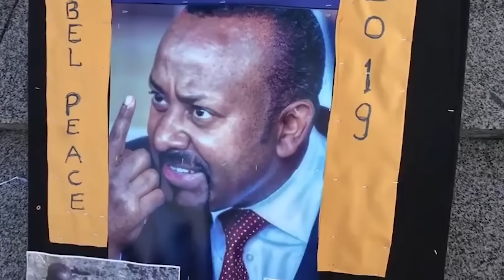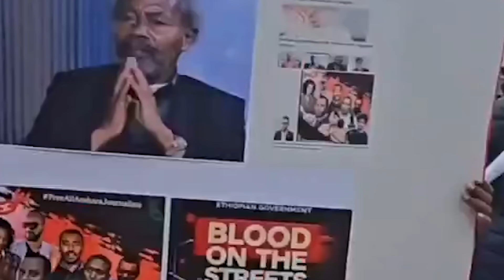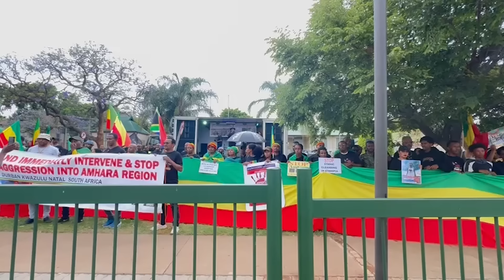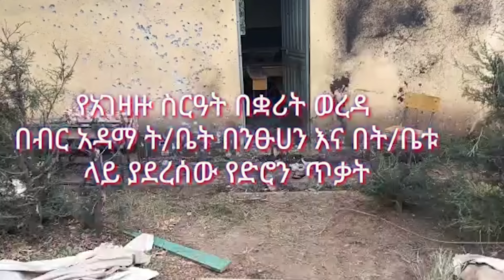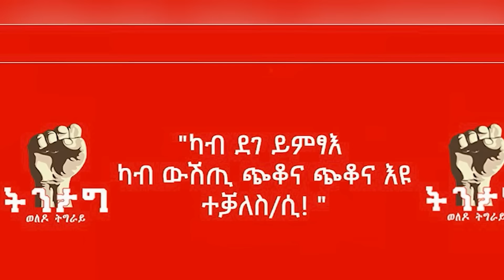Anchor news ዲያስፖራው ተነቃንቋል፥ የፋኖ ድሎች ቀጥለዋል፥ ከቤት ማፍረስ ጋር በተያያዘ 60 ሰዎች ራሳቸውን አጥፍተዋል፥ መፈንቀለ መንግስት በትግራይ